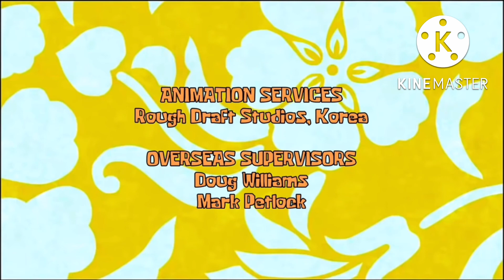SpongeBob Adventures S1 E1 “Video Game Addiction”